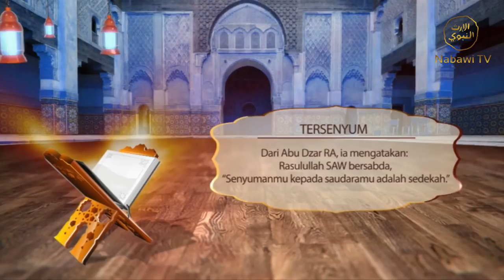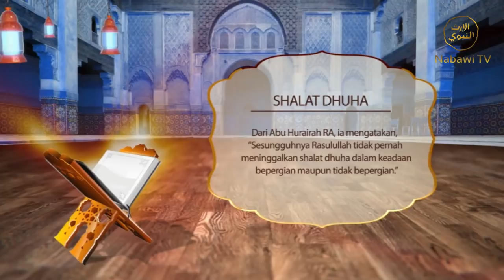Bekal Penempuh Jalan Ruh - Syech Nurudin Marbo 26